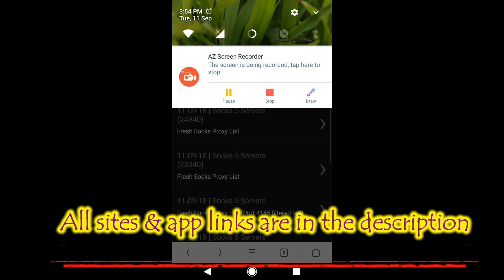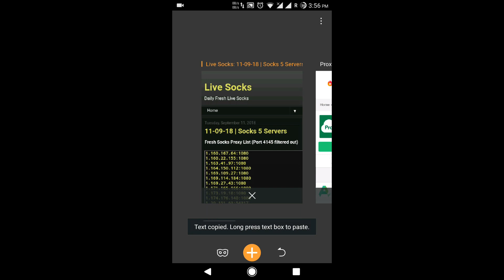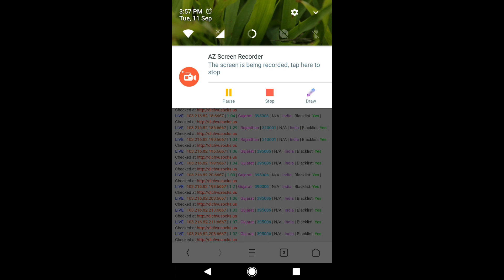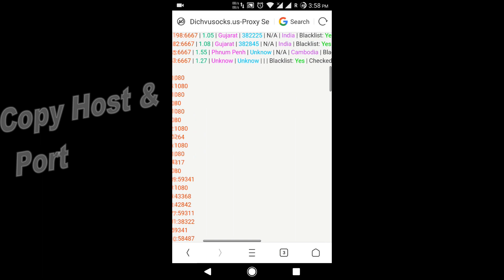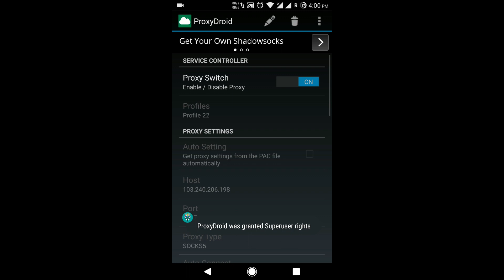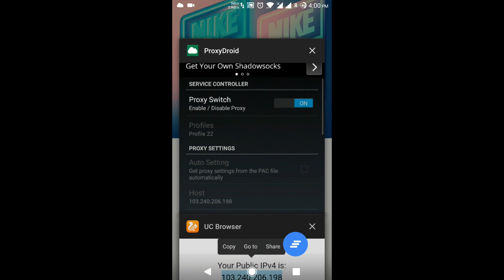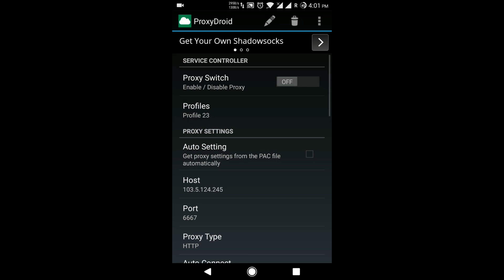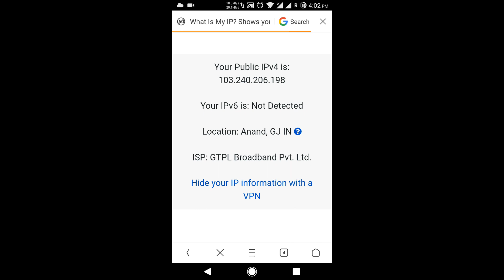How to set Socks5 proxy in Android | ProxyDroid | Socks 5 | VPN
Hey Guys, in this video i have shown you how to set / configure Socks 5 Proxy in Android Mobile.. Hope You'll enjoy this video

👉ProxyDroid Apk [Skip 5 Sec Ads]
👉All Proxy Lists: 1. 2. [Skip 5 Sec Ads]
👉Proxy Checker [Skip 5 Sec Ads]

▬ Buy Using this Link On ▬